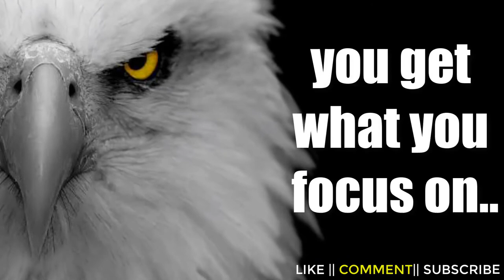STAY FOCUSED Best Motivational Video Ever Motivational Status for Whatsapp 2021 NEW YEAR VIDEO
STAY FOCUSED : Best Motivational Video Ever : Motivational Status for Whatsapp

Thanks!!
The Happiness Within
Search in this Video: english motivational songs whatsapp status,
life motivation whatsapp status,
motivational speech 30 seconds,
30 sec motivational speech english,
beautiful status video,
cute status for whatsapp,
happy mood whatsapp status tamil,
inspirational quotes,
motivational quotes,
best status,
top status for whatsapp,
Inspirational Quote,
Inspiration quote
Best quote for whatsapp,
Best Quotes for whatsapp,
Inspiring whatsapp status,
quotes for whatsapp,
Whatsapp quote,
Whatsapp quotes,
30 sec whatsapp status,
30 second status,
30 second video,
english motivational speech status,
inspirational video status for whatsapp,
inspirational whatsapp status english,
inspired status,
inspired status for whatsapp,
inspiring status for whatsapp,
latest motivational whatsapp status video,
morning motivation status,
morning motivation whatsapp status,
motivated whatsapp status,
status life motivation,
status on life,
status today,
whatsapp motivational status,
The Happiness within,
success motivation whatsapp status,
30 seconds motivational video,
Motivational video,
Inspirational video,
motivational quote,
New Whatsapp status video 2019,
30 sec stats,
inspirational status Video for,
inspirational status video for whatsapp,
whatsapp status video,quotes
life lessons whatsapp status,
best motivational video in english for students,
motivational,
✔️.Keywords: cute WhatsApp status videos.